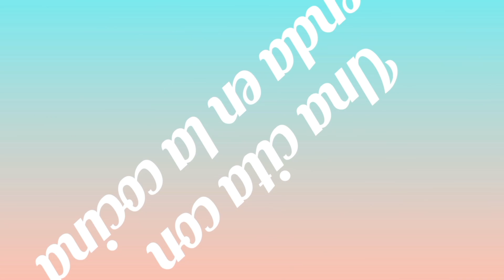cheesecake de oreo sin horno